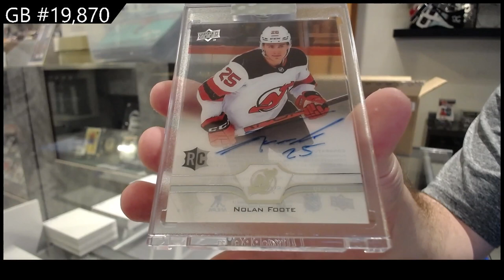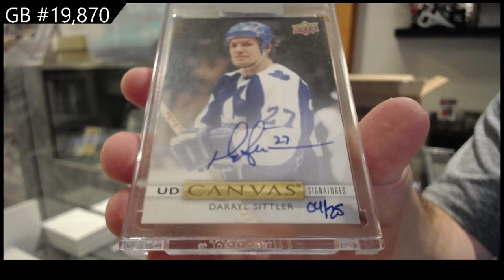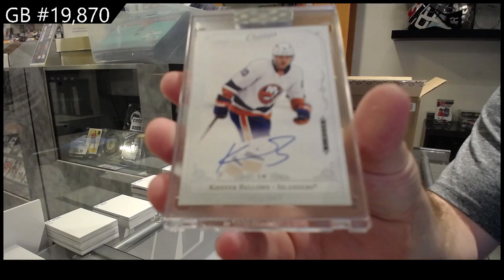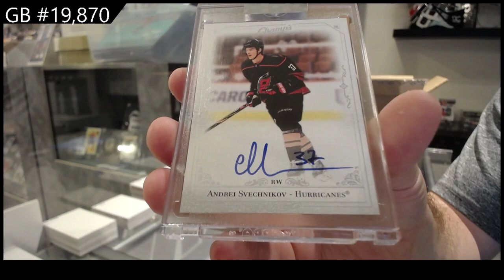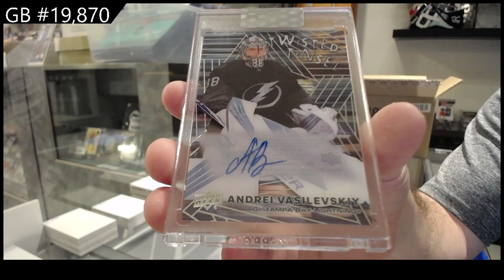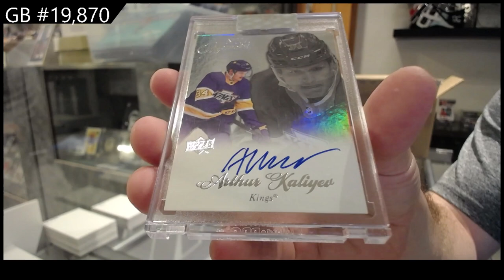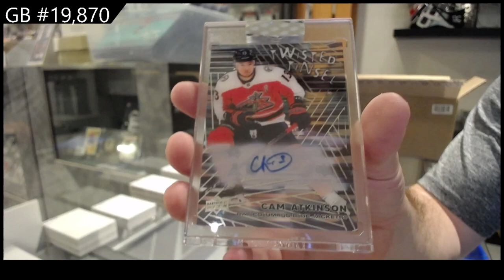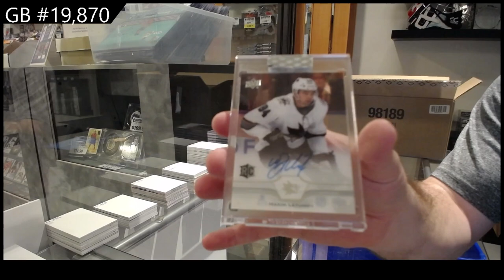20-21 Upper Deck Clear Cut Hockey 15 Box Case Break - C&C GB #19,870